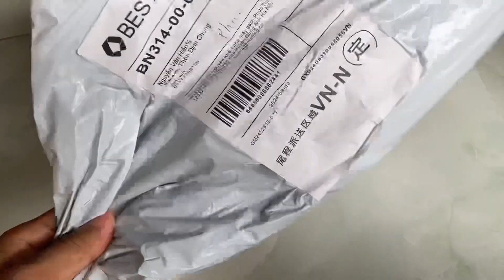Săn Cần Câu Rẻ Trên Shoppe Để Săn Hàng Khủng